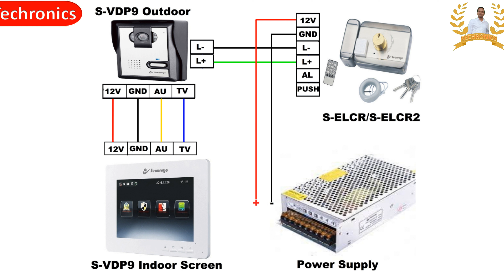S-ELCR Lock connection with Secureye video Door phone S-VDP9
One Touch Video Door Phone – S-VDP9
Description : VDP with 7 Inch LCD Screen
Model No : S-VDP9
17.78 cm (7) Color LCD Display
Two Way Communication
Ultra-Thin  Elegant Design
HD sensors
Indoor Unit:

LCD Size: 17.78cm (7) (16:9)
Adapter input Voltage:  AC100-240V 50Hz-60Hz
Adapter output Voltage:  Current DC15V 1500mA
Resolution Digital:  800*3(RGB)*480
Working Voltage:  DC15V
Power consumption: Stand-by 1.1W
Visual angle:Up 50º, down 70º
Working Temperature: -20ºC ~ +60ºC
Relative humidity:  10%-90%(RH)
Body size:  205*132*22mm
Outdoor Unit:

IR Distance: 4 meters (approx)
Visual angle: Up or down 66º, Left or right 75.7º
Power: DC12V
Camera: 1/3? CMOS 480 TVL
Operation temperature:-25ºC~+65ºC